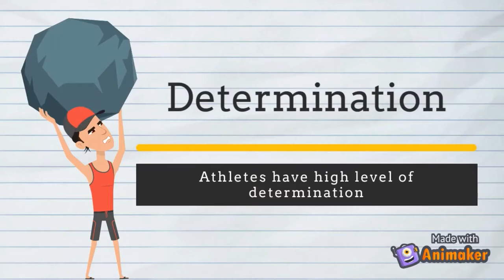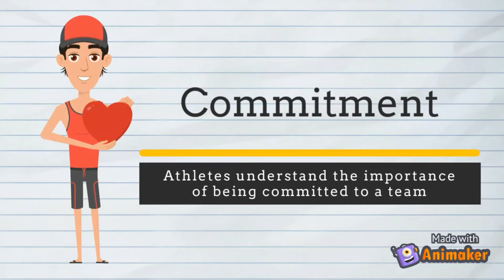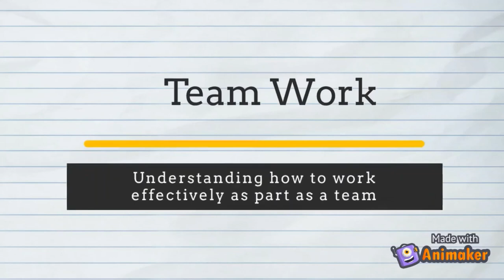15 SKILLS Athletes Can Transfer From Sport To The World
Source: Physical Education World
15 Skills Athletes Can Transfer From Sport To The World

For long sports have been viewed as a way to stay healthy and keep fit. Its benefits have gone further beyond this. It has got both physical and physiological benefits. Among the physiological benefits is mental health. Academics is related to the ability of the brain to capture, store and process information. Sports impacts on education are limitless. Students are encouraged to participate in sports while in school. Many of them especially college students don’t actively participate. They end up in situations they could have evaded.

15 SKILLS Athletes Can Transfer From Sport To The World